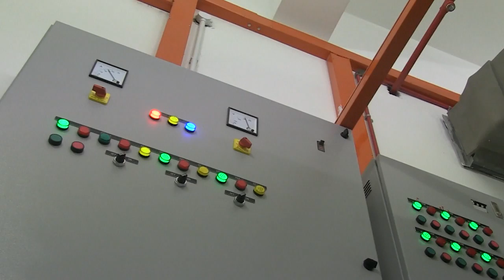Cerca Insights Behavioral Pharmacology Lab Tour (A CRO Lab) - Animal Laboratory Facility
We perform a wide range of behavioural pharmacology paradigms
 Efficacy profiles - qualify leads to create 'in-vivo proof of concept'
 Tox screens -- extend pathway understanding into rodents
 PK/PD screens -- fast answers to ADME questions
We help to move to fully qualified lead compounds faster
 High capacity lab for fast turnaround
 Efficacy and tox screens
 Value pricing